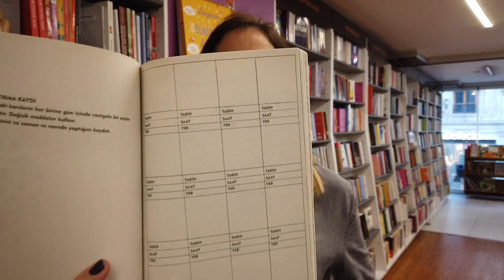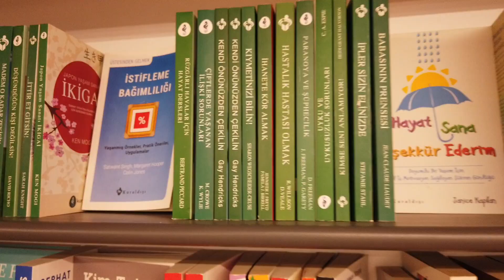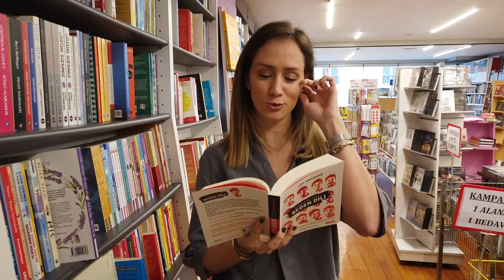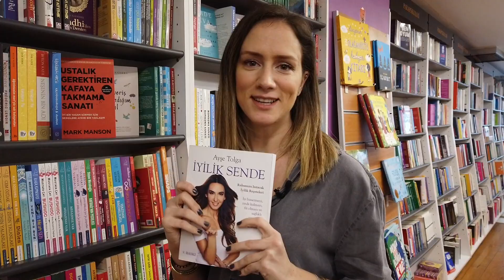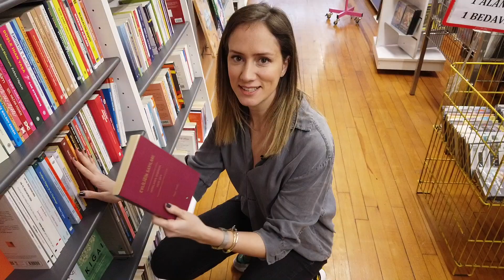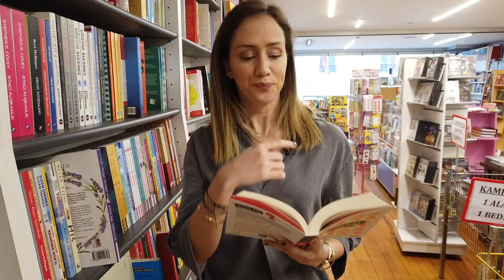Kişisel Gelişiyorum | takethefakecake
Boşver kişisel gelişim kitaplarından medet ummayı. Aç dinle listeyi. Sen de ekle oh!

Kamera:Furkan Altınışık